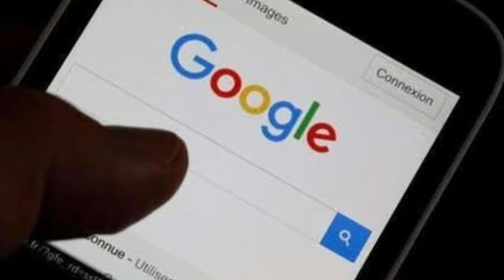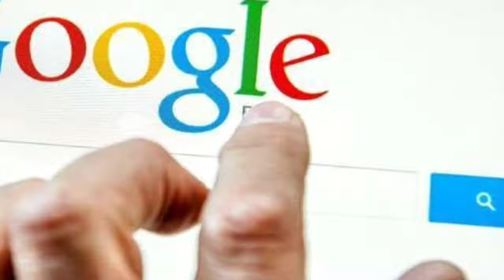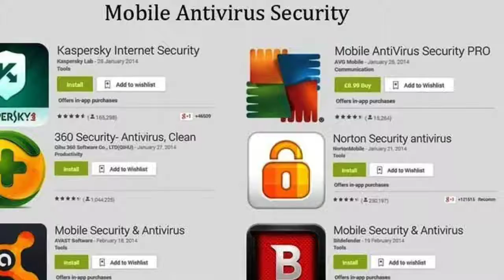10 Things You Should Never Google |ഈ 10 കാര്യങ്ങള്‍ ഒരിക്കലും ഗൂഗിളിൽ സെര്‍ച്ച് ചെയ്യരുത്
ഈ 10 കാര്യങ്ങള്‍ ഒരിക്കലും ഗൂഗിളില്‍ സെര്‍ച്ച് ചെയ്യരുത്

Never Google there 10 things. There is an important reason why you should never search for yourself on Google and why most people don’t like doing it. In most cases, Google can be a great help in finding something you need. However, sometimes it can work against you. Moreover, at the end of the video, we will show you which information you can google safely. But first, here’s a list of things you should refrain from googling.

What Can You Google? However, instead of looking for the unpleasant things in this list, you can always have fun with Google. Just try searching for anything starting with “why,” “how,” “do,” etc. The most popular searches will show up, and you will be surprised by what many people are interested in.

SUMMARY - Looking up the meaning of your symptoms on the internet will not help you. Quite the reverse — it will make you feel worse and panicked. - Keep in mind that security and drug control services always track these kinds of searches and your IP address can appear in such a database. - There are so many types of this disease, and most of them occur with symptoms that could be very common for many other harmless conditions. Most people experience such things as dizziness, weakness, nausea, etc., so you’ll probably mistake something else for cancer and start panicking. - Have you ever thought what bedbug infestations look like? If you want to continue sleeping at night, you won’t look it up. - There are many diseases connected with the skin, and most of them look really bad. For some reason, you can find online images of almost all of them. However, it’s much better to stay ignorant because this kind of content can be disturbing. - The web is full of images of the abnormal lungs of heavy smokers, which you could take too seriously and freak out. You can, of course, try googling this if you need a strong motivation for quitting, but it’s better not to. - There are a lot of really terrifying animals on our planet, and some of them will probably turn out to be in your region. Moreover, such a phobia may discourage you from traveling. - . If you try to google your name, most probably you will stumble upon some unpleasant results. Bad photos of you, outdated information, irrelevant content — we take such things way too seriously. - It’s so weird that blackhead removal causes such visual satisfaction for many, but it sure does. So we advise you to stay away from this. - The process of giving birth is a hundred times more disturbing than we see in movies. It’s especially dangerous for women to watch and may even discourage them from having children at all. So don’t even try to search for this

I have a no ownership in this photo. if you have any copyright problems, please report to my mail. immediately delete my video